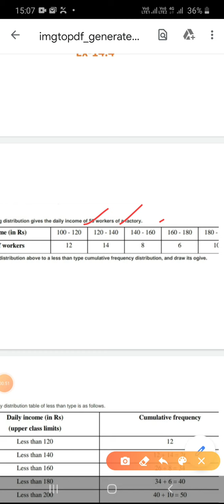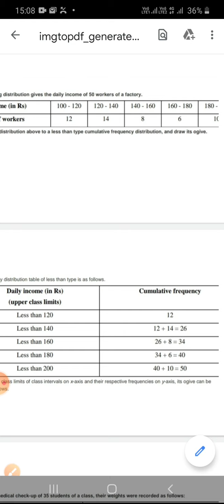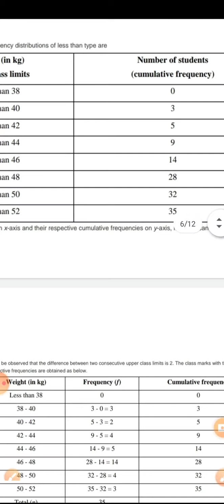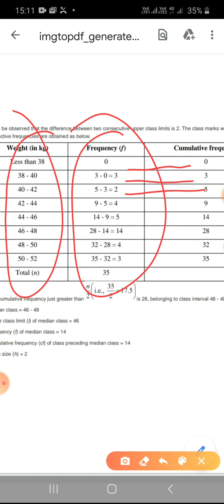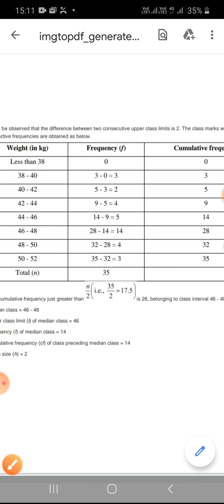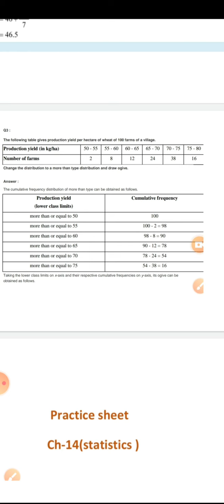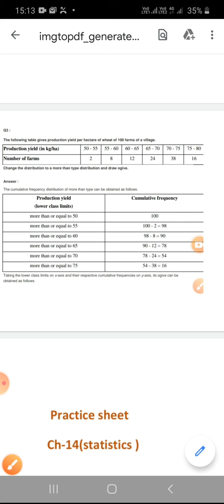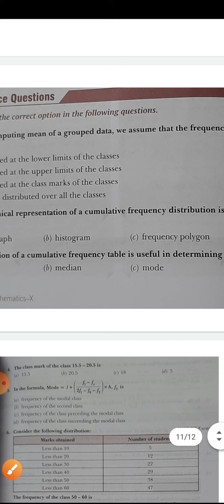Cl-10 l maths l ch-14(statistics)ex-14.4